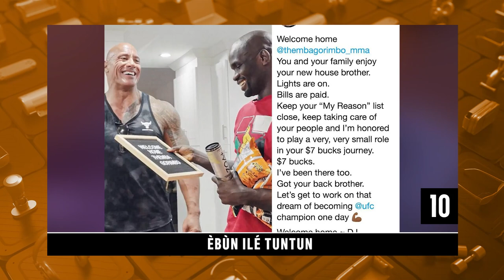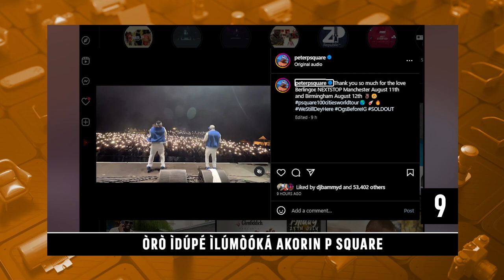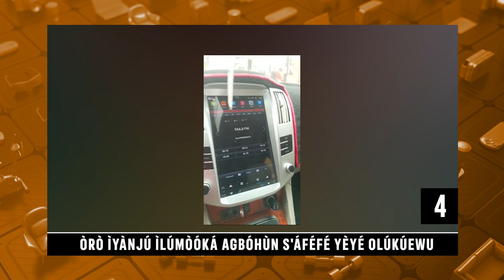Ilumooka Agba Inaki Se Atunse Atileyin re Fun Arsenal | Ajaabale Mewa Lori Orisun